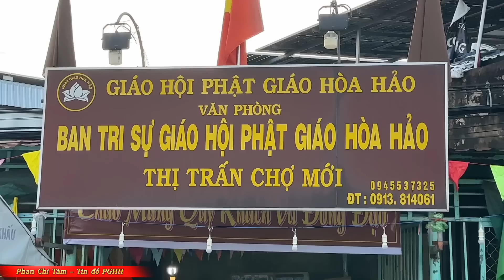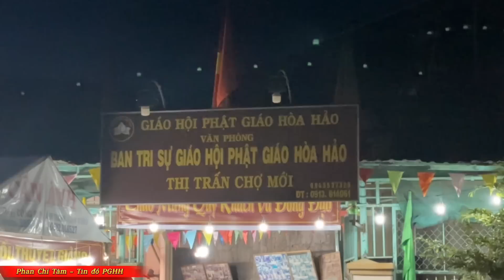"ĐÀNH RẰNG NỢ THẾ TRẢ CHƯA XONG...NIỆM CHỮ DI ĐÀ TAN CHƯỚNG NGHIỆP" " GLV PHAN CHÍ TÂM. phanchitam#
TẠI BTS TT CHỢ MỚI , AN GIANG. ĐÊM 22/10/2022 (27/9/ Nhâm Dần)